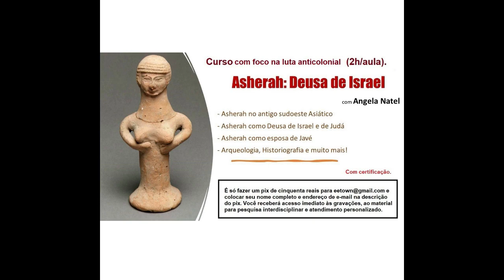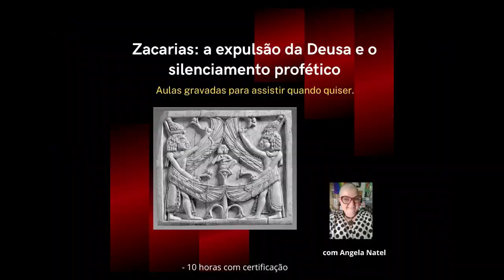Metaverso: explorando o livro de Juízes - Mitologias, tradições, personagens e narrativas na Bíblia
Carga horária: 10 horas com certificação – aulas gravadas para assistir quando quiser.
Conteúdo
Neste curso iremos examinar as mitologias, tradições, personagens e narrativas do livro de Juízes, do Antigo Testamento (Bíblia Hebraica), em perspectiva sócioliterária dentro da metodologia histórico-crítica indiciária.
Entre as várias figuras do livro de Juízes há figuras exemplares, bem como exemplos dissuasivos. No entanto, a narrativa é cautelosa com as avaliações, para que os leitores consigam chegar às suas próprias conclusões com base na situação descrita e nas figuras retratadas nestes textos.
Trabalharemos as figuras literárias e elementos linguísticos, com análise de como são caracterizadas as personagens, aprofundamento da sua complexidade moral e como a interpretação destas personagens influencia na compreensão dos textos dentro do contexto de sua redação, bem como as mitologias que circundam as narrativas e que, por vezes, são desconhecidas dos leitores que acessam apenas traduções dos textos que foram escritos, a princípio, em língua hebraica.
– 9 horas de aulas gravadas para acesso dos alunos distribuídas em 3 momentos de 3 horas cada, mais orientação de leitura e análise dos textos para atividades entre as aulas, mais discussão em grupo.
O curso inclui:
– Atendimento personalizado.
– Certificado de conclusão.

e colocar seu nome completo e endereço de e-mail na descrição do pagamento (ou enviar comprovante por e-mail).
Formas de pagamento:
2. PicPay: @angelanatel
3. Mercado Pago (nesse caso acrescentando 5 reais ao valor total do curso).

Ao adquirir qualquer um de meus cursos você está contribuindo para meu sustento pessoal, meu tratamento médico e acompanhamento terapêutico. Obrigada.

FORMAS DE PAGAMENTO:
2. PicPay: @angelanatel
3. Mercado Pago (nesse caso acrescentando 5 reais ao valor total)